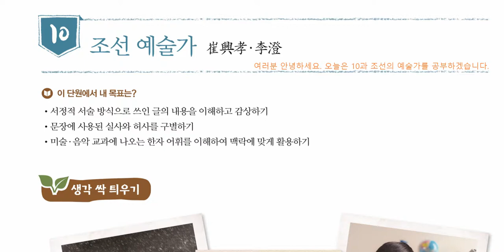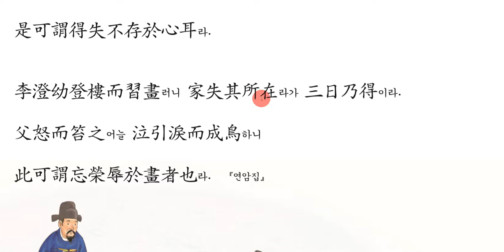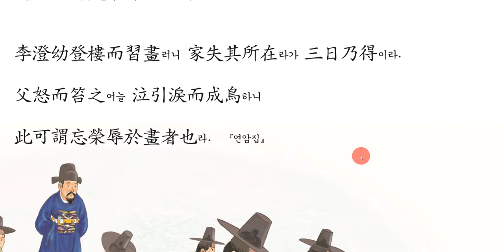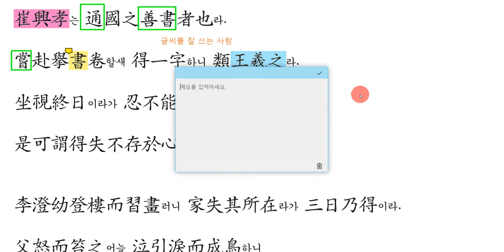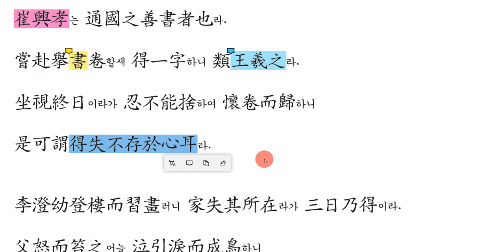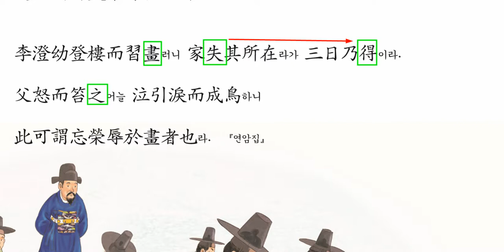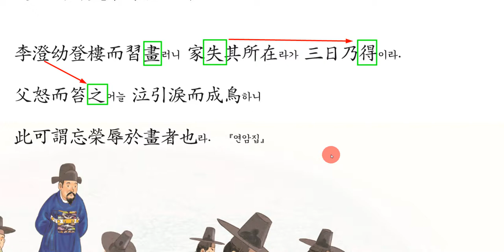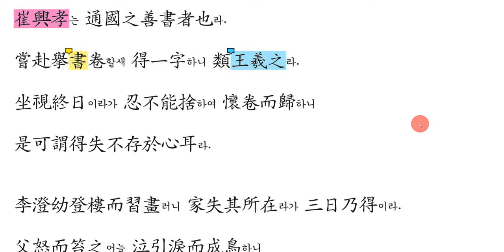10. 조선의 예술가 : 다락원 한문교과서 강의